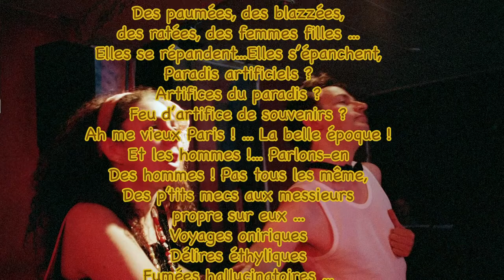Anne E Fol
Mise en scène et direction d'artiste Chris Pagès: Version mise en scène en 2003.